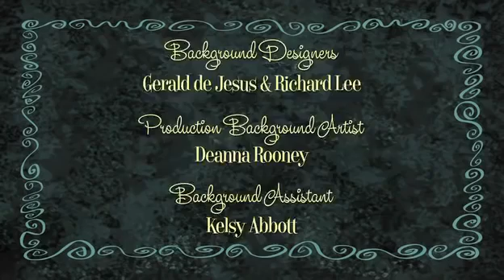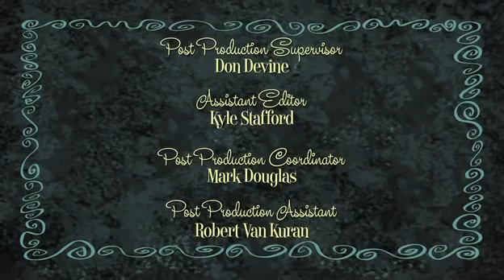The Ricky Gervais Show Sn 2 Epi 01 Clive Warren SUBSCRIBE PLS!! : )